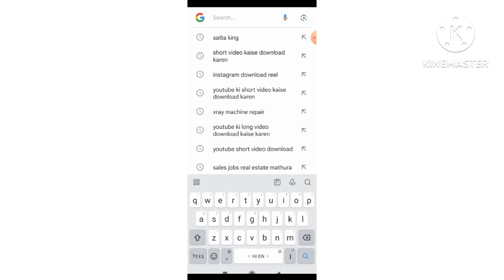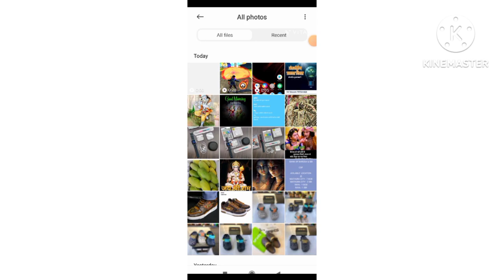yotue paresa short kesa yotueb se hindi short video geasa दोनलो dodeap sohort kesa odae